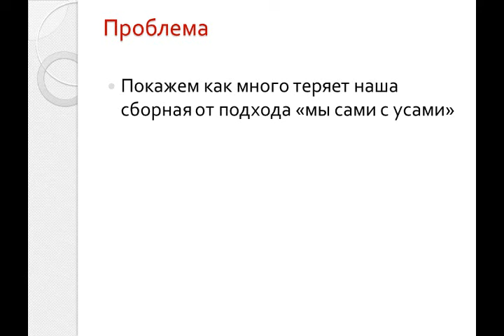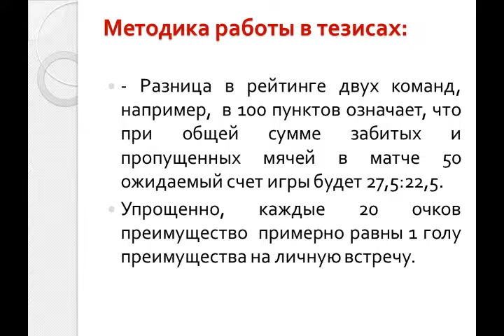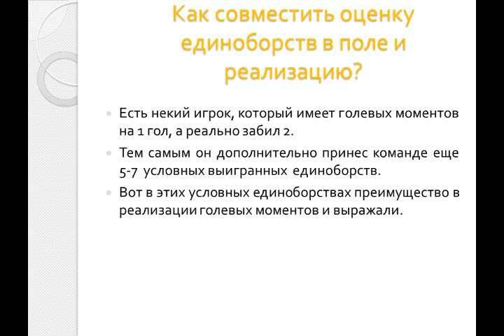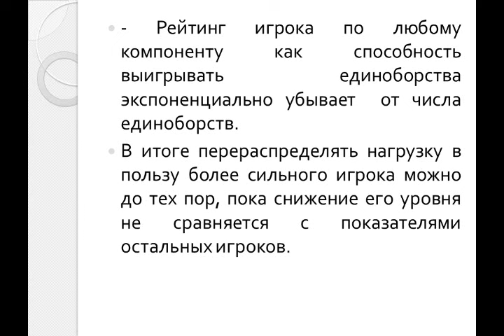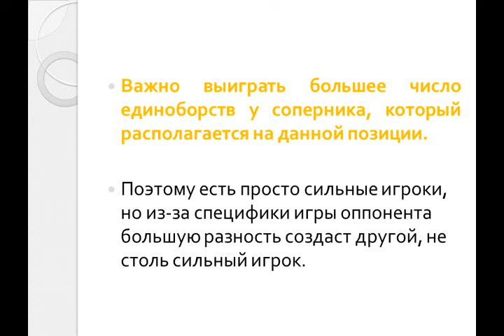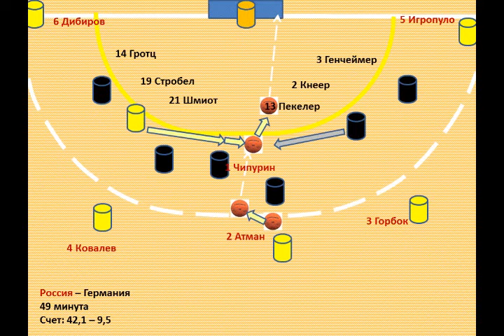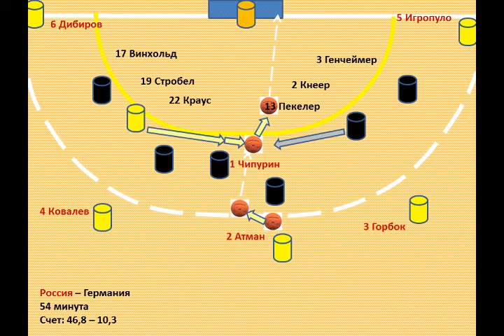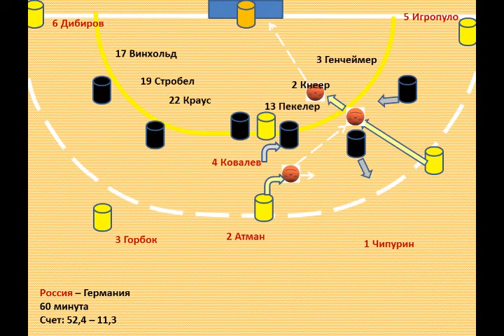Россия Германия Гандбол Сборные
Мониторинг кандидатов в мужскую сборную России по гандболу. Компьютерная модель игры сборных России и Германии. Упущенный сборной тактический эффект. Просчет игр предстоящих матчей сборной.